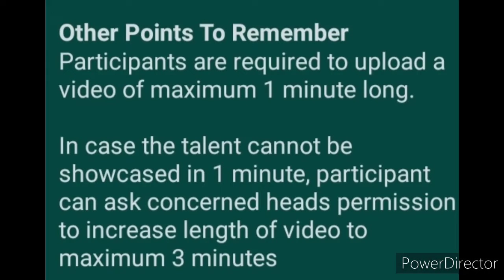Submit Any Talent & Win Medals, Cash & Certificate - Youth Talent Icon 2.0 Competition Event 2021